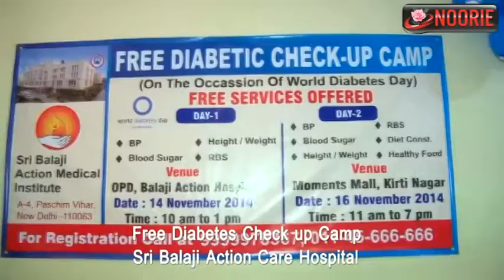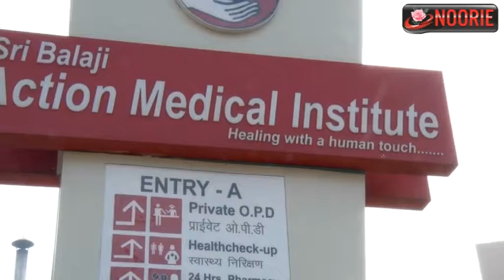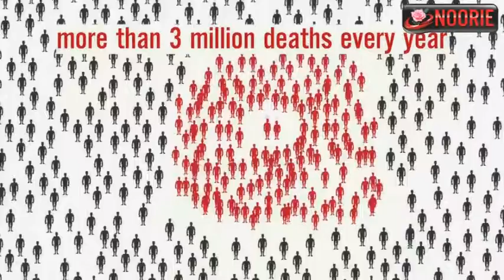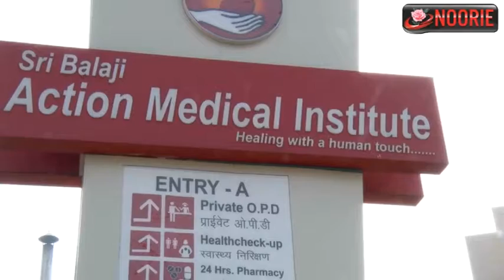Diabetes Awareness in India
-by Sri Balaji Action Care Hospital

Diabetes is fast gaining the status of a potential epidemic in India with more than 62 million diabetic individuals currently diagnosed with the disease.1,2 In 2000, India (31.7 million) topped the world with the highest number of people with diabetes mellitus followed by China (20.8 million) with the United States (17.7 million) in second and third place respectively. According to Wild et al.3 the prevalence of diabetes is predicted to double globally from 171 million in 2000 to 366 million in 2030 with a maximum increase in India. It is predicted that by 2030 diabetes mellitus may afflict up to 79.4 million individuals in India, while China (42.3 million) and the United States (30.3 million) will also see significant increases in those affected by the disease.3,4 India currently faces an uncertain future in relation to the potential burden that diabetes may impose upon the country. Many influences affect the prevalence of disease throughout a country, and identification of those factors is necessary to facilitate change when facing health challenges. So what are the factors currently affecting diabetes in India that are making this problem so extreme?